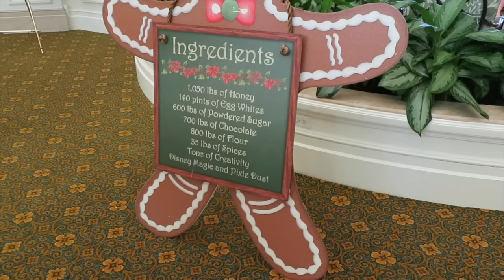Disney World Holiday Trip - 1900 Park Fare Cinderella Dinner | beingmommywithstyle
Before we head back over to Magic Kingdom for our second night of Mickey's Very Merry Christmas Party - we have Cinderella's Happily Ever After dinner at 1900 Park Fare! Our whole family enjoyed this one, especially the step sisters! They were incredibly fun and the girls got along with them a little TOO well! ;)

Video Date: November 11, 2016

Snail Mail:
Diana - BeingMommywithStyle